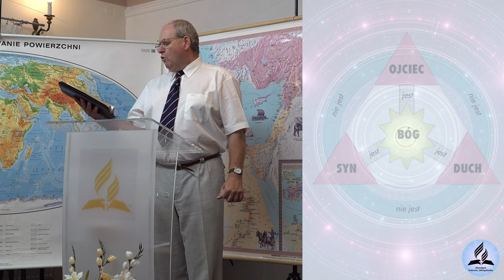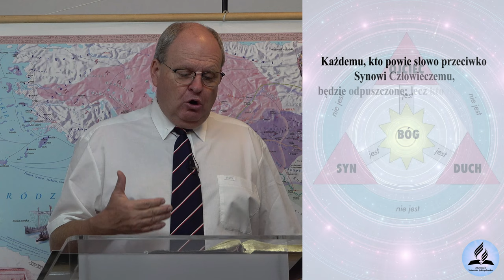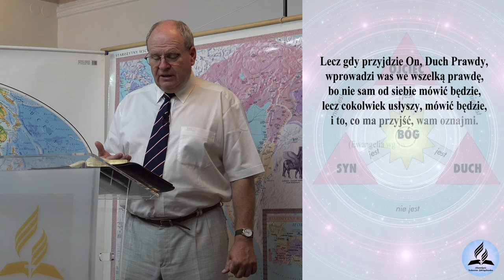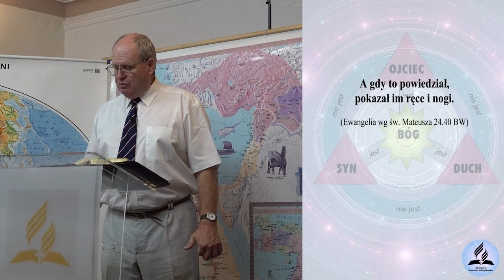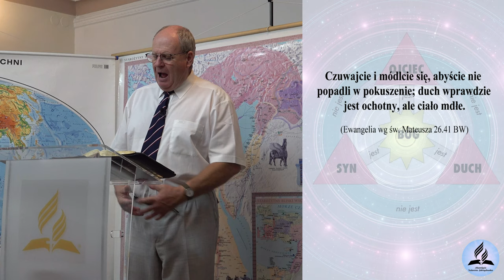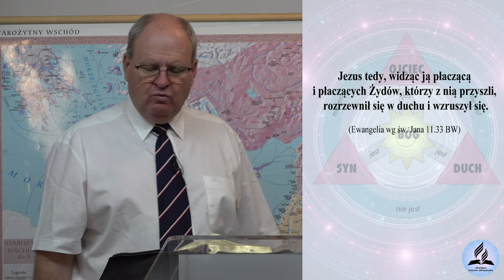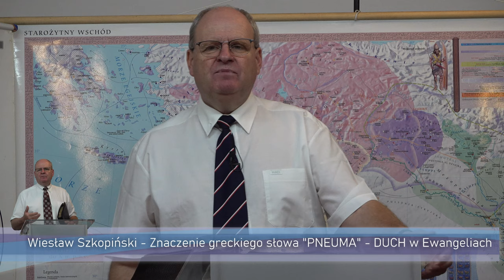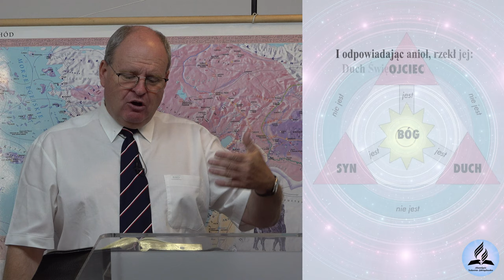6 Znaczeń greckiego słowa "PNEUMA" DUCH w Ewangeliach. Będziesz zaskoczony! Zobacz! W. Szkopiński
6 Znaczeń greckiego słowa "PNEUMA" DUCH w Ewangeliach. Będziesz zaskoczony! Zobacz! W. Szkopiński
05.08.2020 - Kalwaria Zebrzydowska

* Co oznacza słowo "PNEUMA" DUCH?
* Jakie jest znaczenie słowa "PNEUMA" DUCH?
* Kim jest "PNEUMA" DUCH w Ewangeliach?
* Czym jest "PNEUMA" DUCH w Ewangeliach?
* Czym jest grzech przeciwko Duchowi Świętemu?
* Na czym polega grzech przeciwko Duchowi Świętemu?

👉 Odwiedź i zaobserwuj 👍  nasz profil na Instagramie:
adwentysci.kalwaria

Dom Modlitwy
ul. Wojska Polskiego 6
34-130 Kalwaria Zebrzydowska.

Dane do wpłat:
34-130 Kalwaria Zebrzydowska
Bank: Nest Bank SA
nr konta: 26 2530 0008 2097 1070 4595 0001
tytuł przelewu: Misja w Internecie